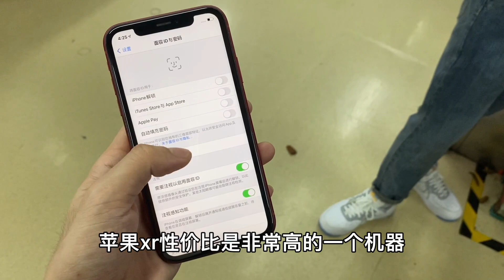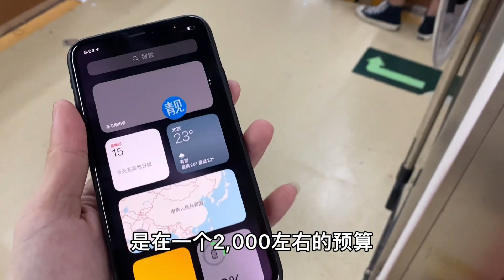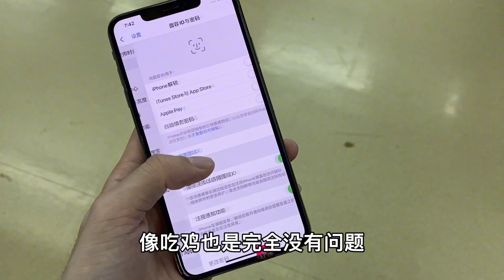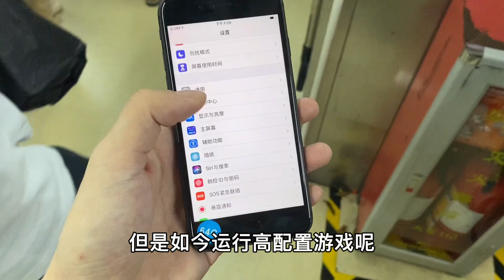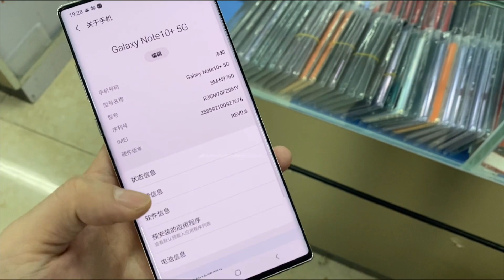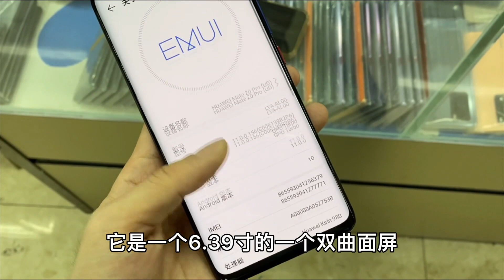ENG SUB 深圳华强北市场，华为全新GT2Pro手表流入手机市场只要几百元